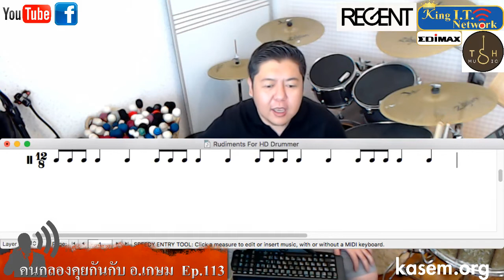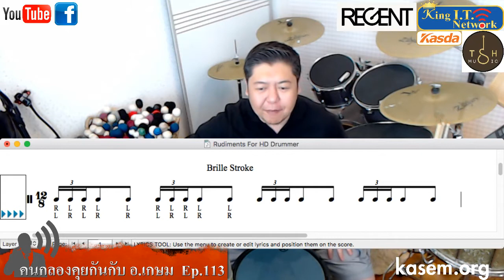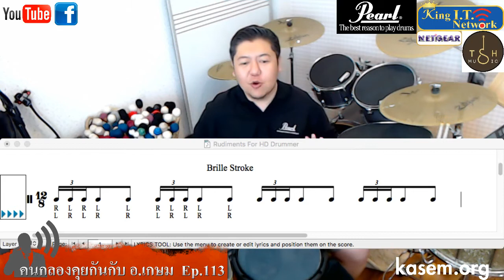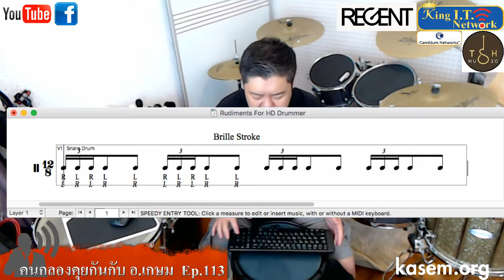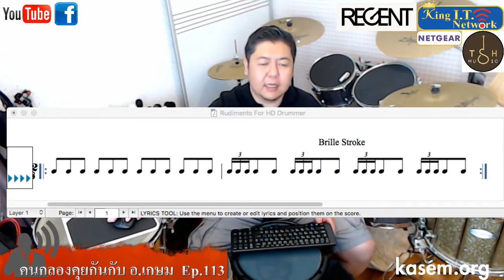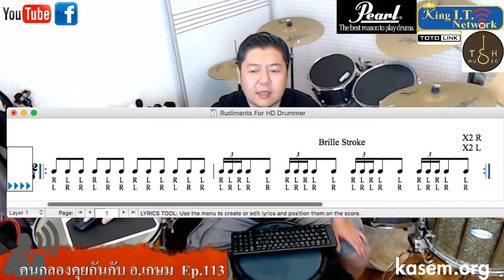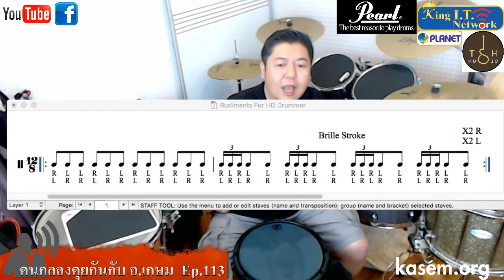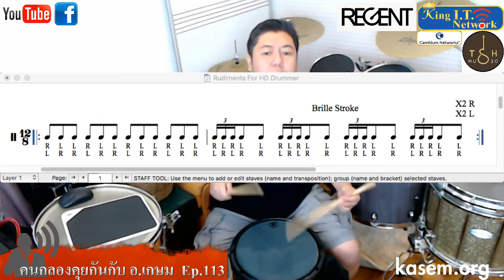คนกลองคุยกันกับ อ.เกษม Ep.113 (8/6/2018) Brille Stroke หน้า 33 หมวด B เบอร์ 17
Ep.113 (8/6/2018)

++ Brille Stroke หน้า 33 หมวด B เบอร์ 17 ++